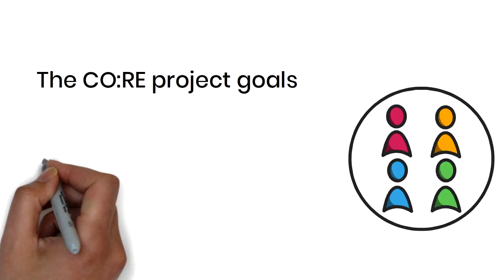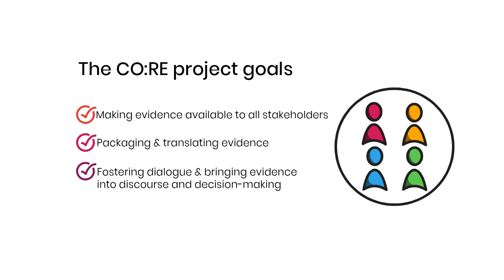CO:RE in 6 Minutes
What is CO:RE? What are the objectives behind the research and who is involved? In this video, the CO:RE Consortium Members explain and reflect the Project's Goals.

Uwe Hasebrink, researcher at the Leibniz Institute for Media Research | Hans-Bredow-Institut and project coordinator of CO:RE, explains the project's main idea: Making research and evidence on how children engage with media and communication technologies easily accessible to everyone concerned. CO:RE is about fostering exchange between researchers and other stakeholders to improve their mutual understanding.

Brian O'Neill, professor at TU Dublin, highlights the benefits of CO:RE for policymakers: The CO:RE Knowledge Base acts as a "One Stop Shop" and gathers evidence on current topics tailored to policymakers' needs, saving them the extensive and time-consuming research. Ensuring that children's best interests are maintained is a shared responsibility, so stakeholders across the spectrum have to work together to improve the debate and make better policies.

Veronica Donoso, consultant at European Schoolnet, emphasises the potentials CO:RE holds for educational stakeholders: The knowledge base is essential as it translates European evidence and makes it accessible to people working with adolescents. She stresses that CO:RE offers a less alarming and more balanced approach through considering both online technologies' risks and opportunities for children.

Sonia Livingstone, media professor at LSE, accentuates the relevance of transdisciplinary work: The communication of research and evidence has to consider the stakeholders' and practitioners' concepts and questions. Thus, CO:RE seeks to facilitate a "grand-European conversation", as Livingstone calls it, by initiating dialogue through blog postings, consultations, webinars, etc.

If you'd like to stay updated, please follow us on Facebook Twitter LinkedIn or Research Gate and stay tuned by subscribing to our newsletter for more information on how to take part as well as receive reports and updates on the CO:RE project.